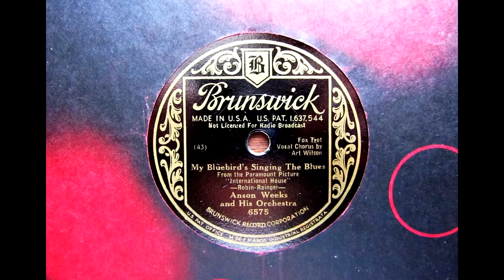"My Bluebird's Singing The Blues" Anson Weeks and His Orchestra 1933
Recorded in San Francisco on May 1, 1933.  Vocal Chorus by Art Wilson.